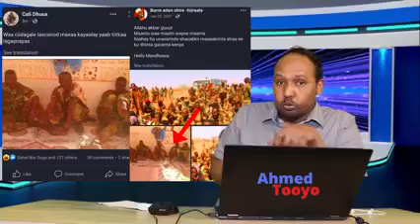Somaliland oo Laascaanood gacanta ku dhigtay iyo Beenta Argagixisada SSC!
Toyoo Debunks the 'Darood' myth & unpacks why foreign fighters & A.S terrorists are in  Somaland!